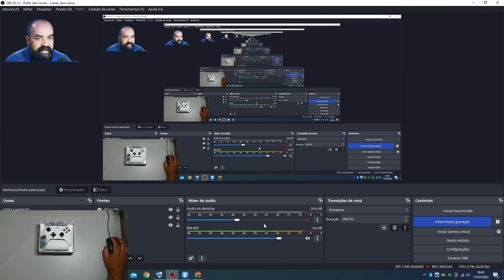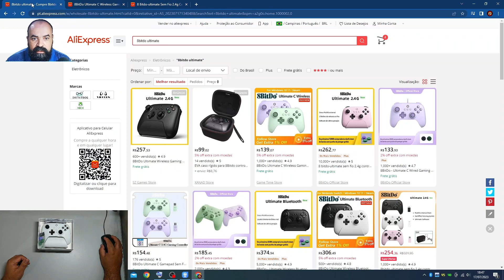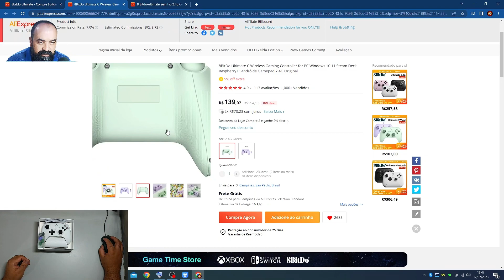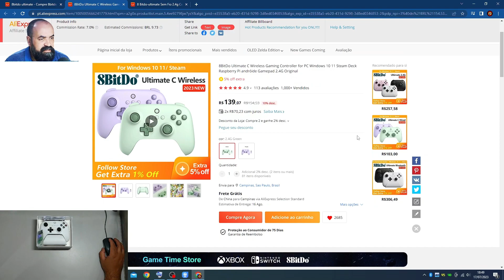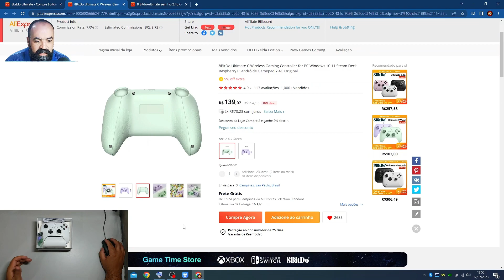8BITDO ULTIMATE 2.4 GHZ É REALMENTE A MELHOR OPÇÃO PARA JOGAR NO PC ?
Bem vindos !
Esse é o canal Junião Panda !
Um canal voltado para jogos mobile com foco em mapeadores para gamepad e teclado e mouse .
Tudo que você precisa saber sobre mapeadores para android você encontra aqui!

Temos poucos recursos mais nos esforçamos para trazer o máximo de informação para você.

O nosso foco é a sua diversão !